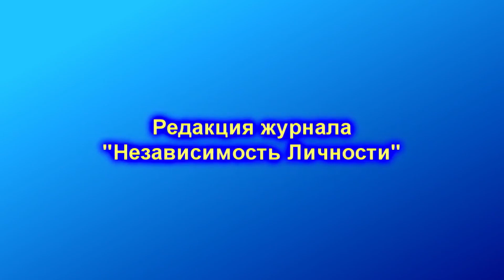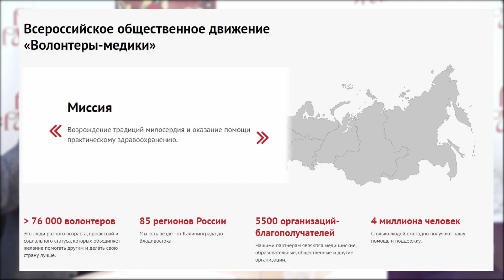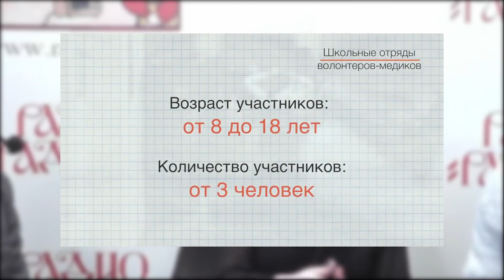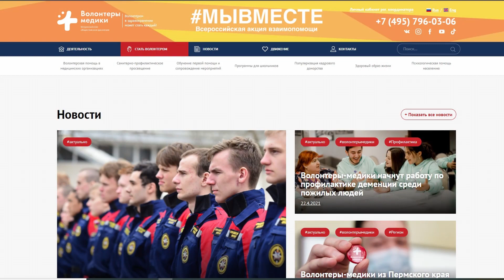Рай истинный и ложный 205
Интервью с руководителем московского регионального отделения всероссийского движения «Волонтеры медики» Дарьей Александровной Белимовой (координатор регионального волонтерского штаба помощи людям в условиях распространения коронавирусной инфекции в рамках Всероссийской акции МыВместе).
Обсуждаем вопросы: Как год пандемии повлиял на волонтёрское движение? Кто такие волонтёры-медики? Какие основные направления деятельности у волонтеров-медиков? В каком режиме волонтёры-медики работали в год коронавируса? Что представляет собой донорское движение?